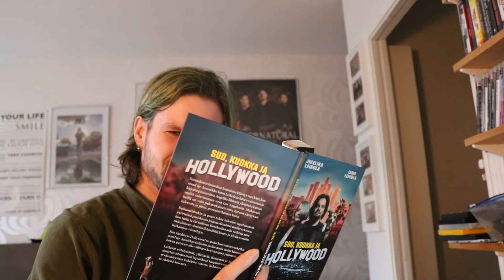Suositteleeko Jakke Angelika ja Ismo Leikolan kirjaa?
Jakke esittelee Angelika ja Ismo Leikolan tekemää kirjaa: Suo, Kuokka ja Hollywood ja sanoo, mitä mieltä on kirjasta. Jaken sanomisten lisäksi kirjassa mainitaan myös, millaista stand up - komiikan ura Ismon näkökulmasta on.

Tunnari: Miikka Damn